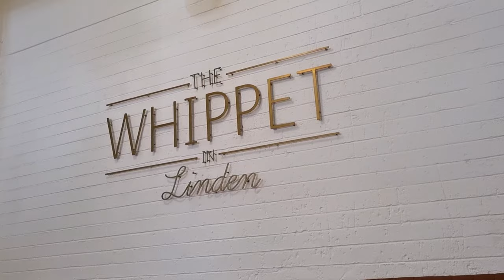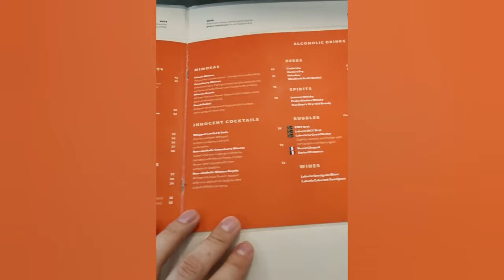Things To Do In Gauteng / The Whippet in Linden / Good Food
A gem of a place in Linden Gauteng, relaxed vibes, incredible food and good coffee. We headed out early this morning to treat ourselves to an amazing breakfast and some good coffee. All the staff are super friendly and efficient. We were made to feel at home instantly. They have an delicious menu with both breakfast and lunch options.